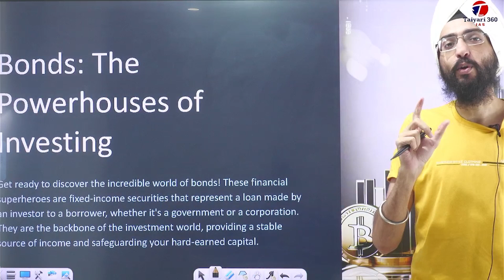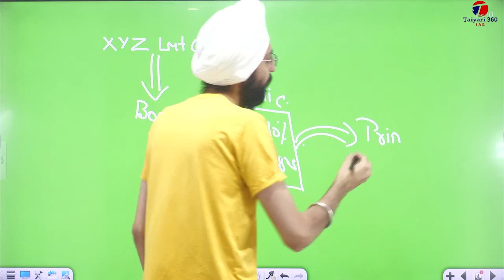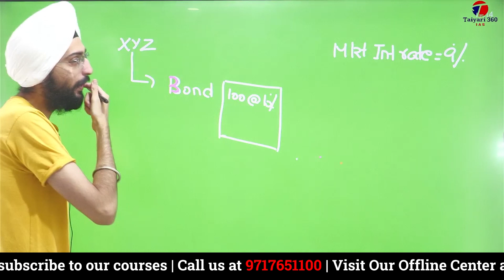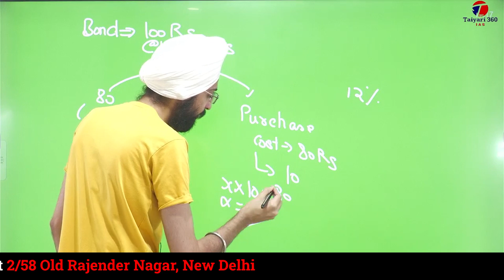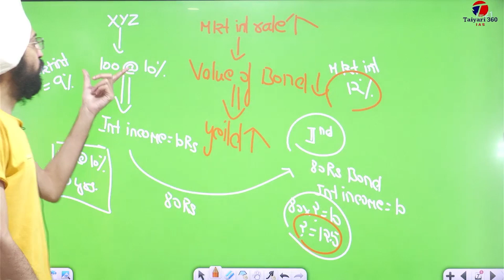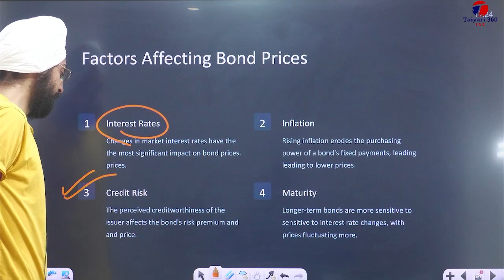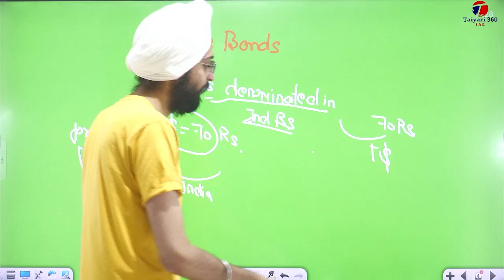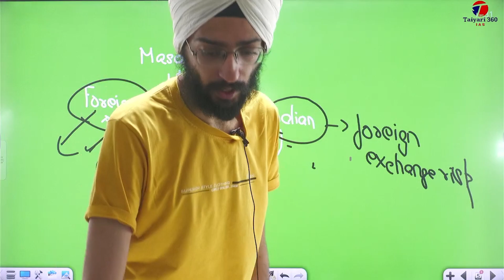What are Bonds | The Power House of Investment